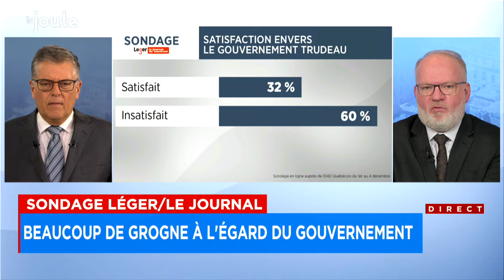Sondage: les Québécois de plus en plus insatisfaits de Legault et de Trudeau: explications 16h